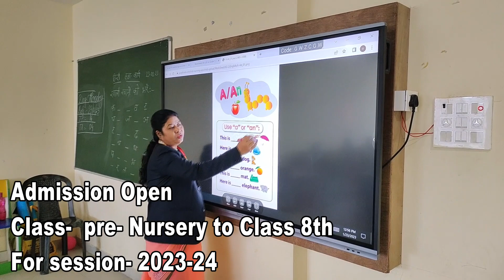गढ़वा रंका मुख्य मार्ग पर ट्रक की चपेट में आने से एक की मौत एक घायल, 1 घंटे तक रहा सड़क जाम